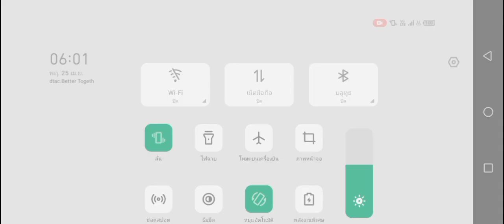upgrade titan tv man v4 melon playground